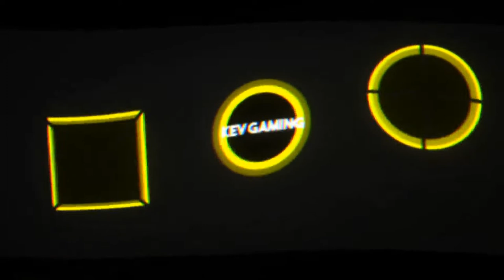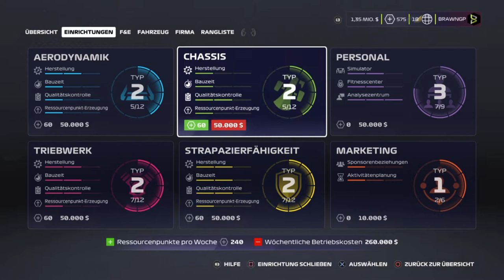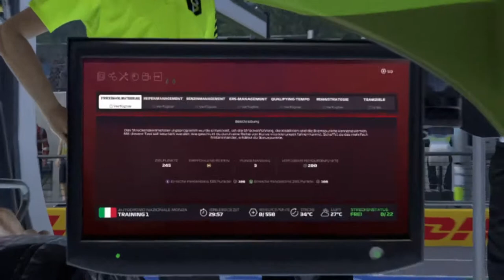F1 2020 My Team Karriere S2R15 #43 Italien Training